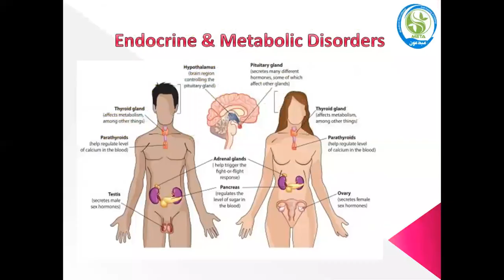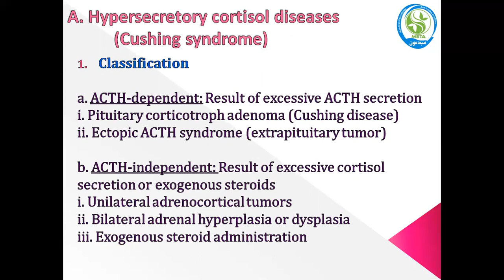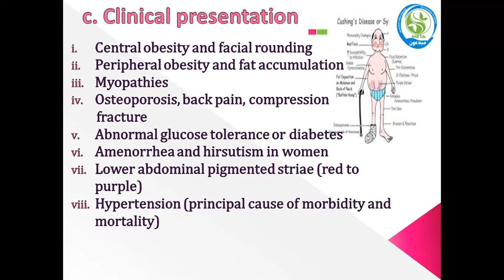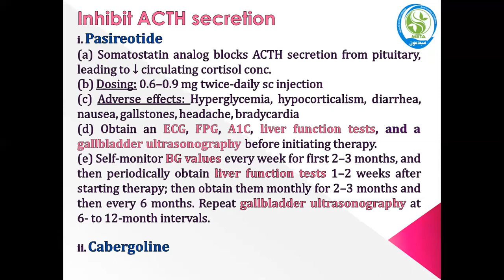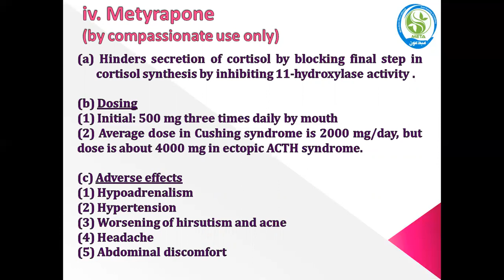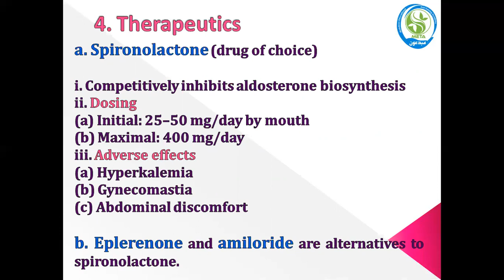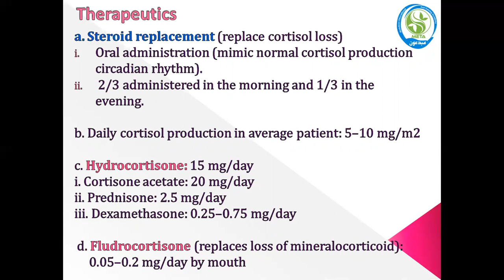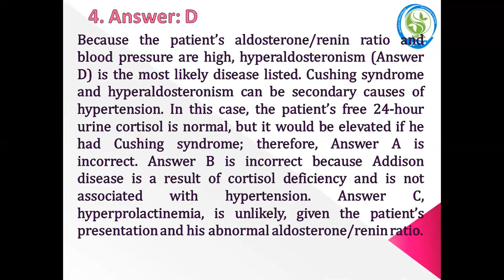Endocrine(Adrenal disorder) 2019 by dr reem bakir